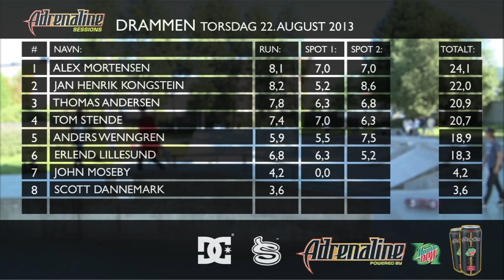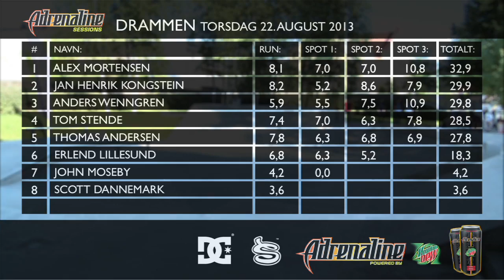Adrenaline Sessions, Drammen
Skateboard contest in Drammen 22th of August 2013